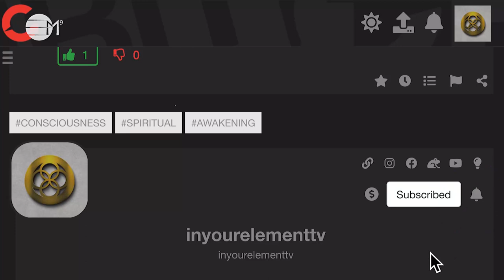How To Use Conscious Colours To Improve Your Mood | Colour Therapy | In Your Element TV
Goldie shares Conscious Colour tools to improve your mood and harness colour vibrations, to achieve or set intentions in your daily life, from clothes to home decorations...use colours to rejuvinate your world, from the inside out.

You may have in the past instinctively found yourself going for a walk in nature to calm yourself, enjoy eating colourful foods or wearing certain coloured clothes when you are happy or celebrating. Conscious Colours can become part of yours and your families self-care toolkit, when you need it the most.

2️⃣0️⃣2️⃣3️⃣ the year of Alchemy